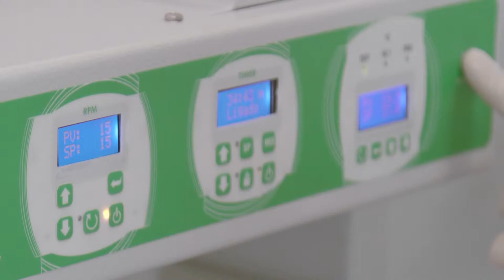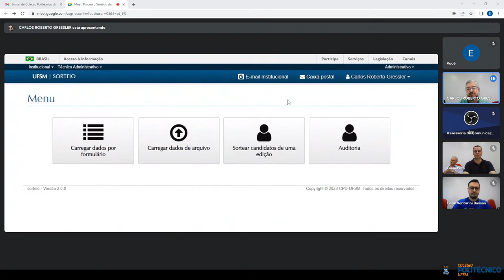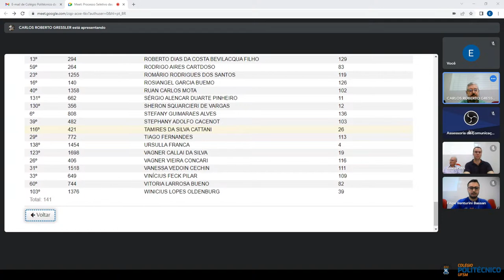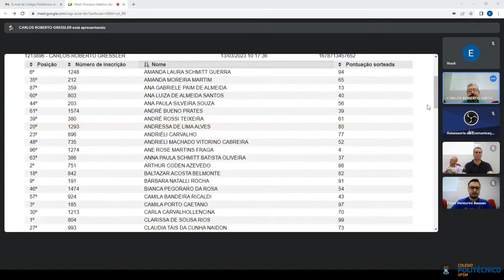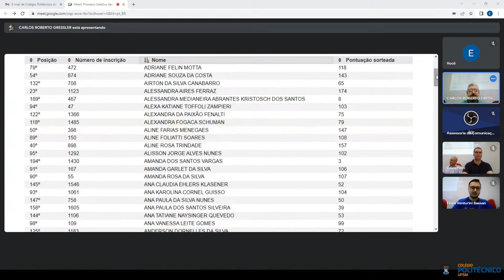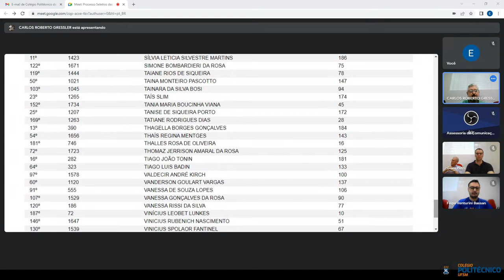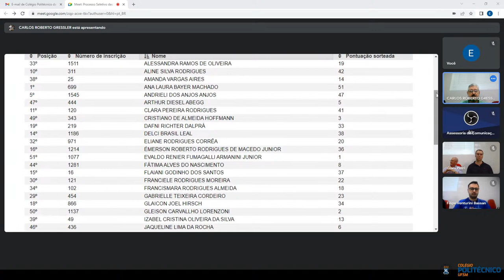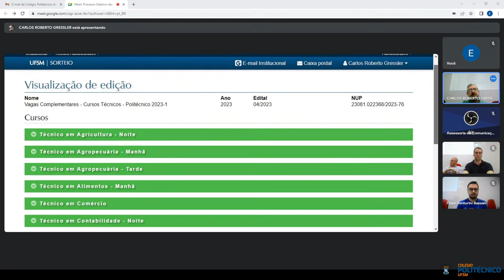Processo Seletivo das Vagas Complementares dos Cursos Técnicos do Politécnico – Sorteio Eletrônico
Sorteio Eletrônico referente ao  Processo Seletivo das Vagas Complementares dos Cursos Técnicos do Colégio Politécnico  (Edital UFSM N.º  004/2023 – POLITÉCNICO/UFSM), realizado no dia 13 de março de 2023, às 10 horas.